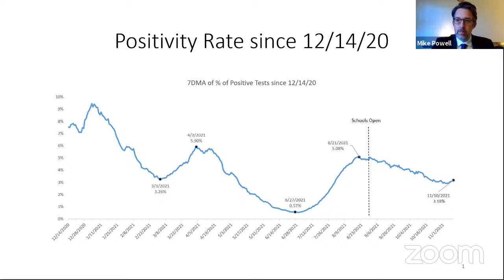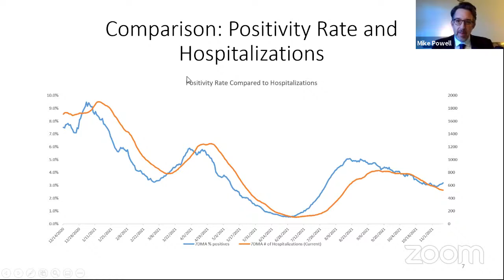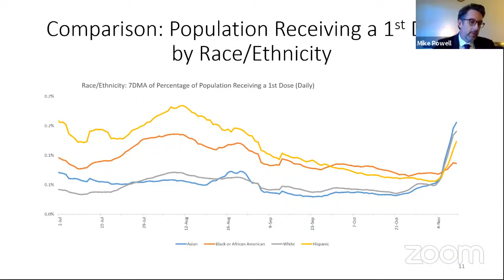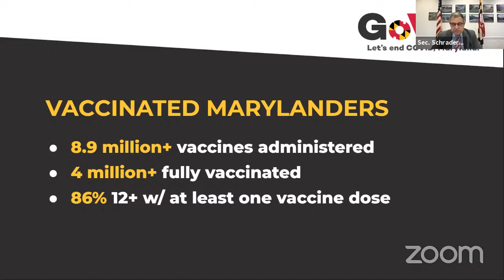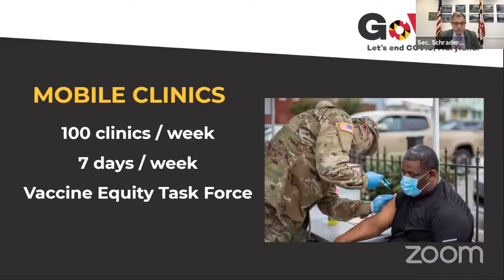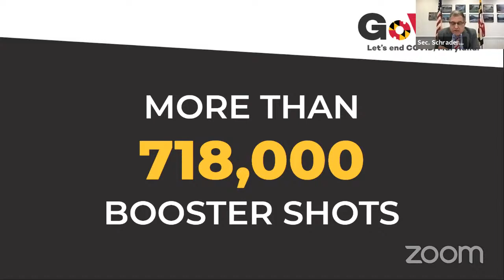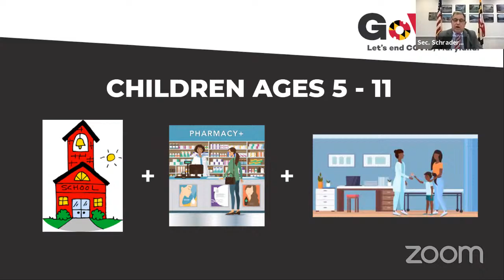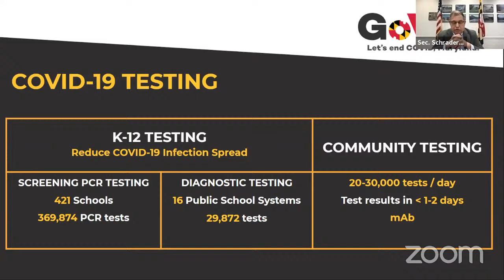VOW Committee Session, 11/15/2021 #1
Senate Vaccine Oversight Workgroup streaming session for Monday, November 15, 2021 @ 4:00 PM